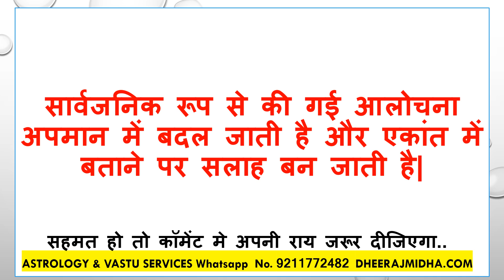Aaj Ka Suvichar 25 अक्तूबर 2024 आज का सुविचार - आज का विचार आज का शुभ विचार प्रेरक विचार हिंदी में